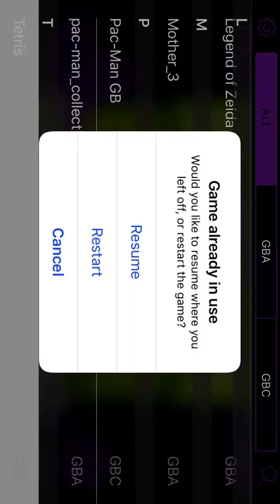Dominic sucks at Tetris (No commentary)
I'm actually decent at it, idk what happened. I'm good with the app and Gameboy game :-)

Google+ - iBallisticKnife